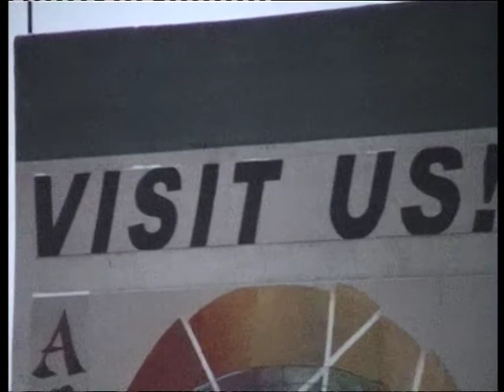On Air On the Road Part 2 - On Air - Salt Lake City.mpg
Hinter den Kulissen der olympischen Winterspiele 2002 in Salt Lake City. Der Ü-Wagen des ORF fährt in 5 Tagen ca. 5000 Meilen von Baltimore nach Salt Lake.
Teil 2 In Salt Lake City. ORF Studio, Antilope Island, Mitarbeiter und das Feuerwerk.